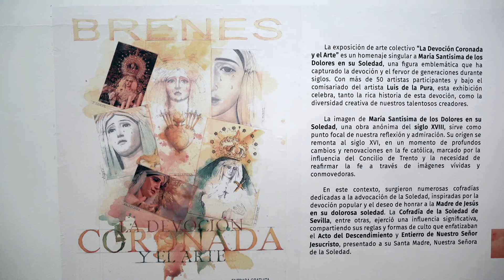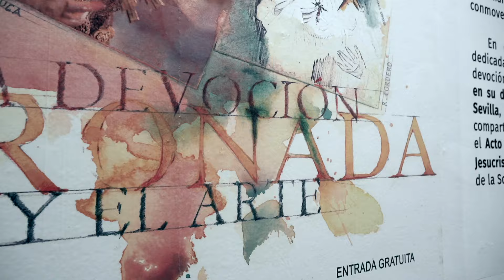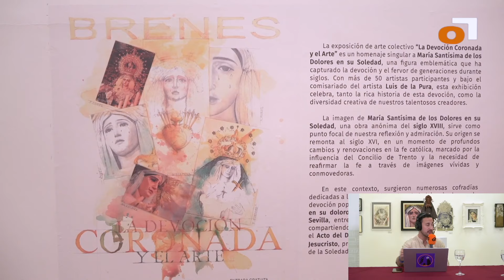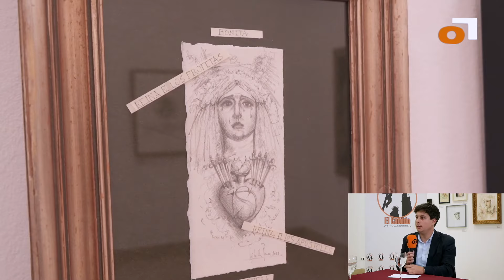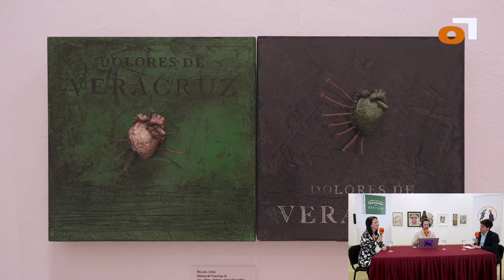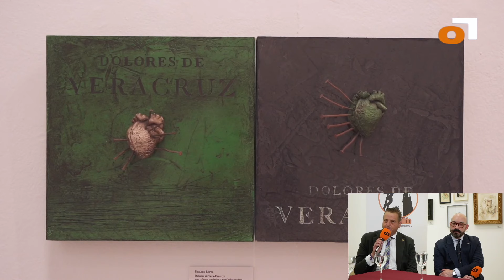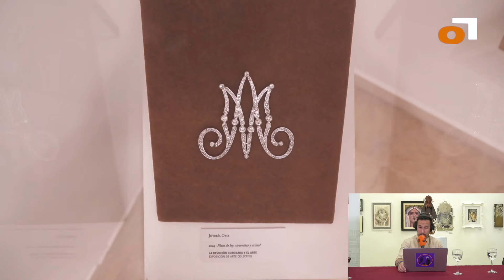ElCabildo 3x33 - El Cabildo Provincia: Coronación de Vera Cruz de Brenes en la Casa de la Provincia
El Cabildo número 33 llega a sus dispositivos móviles con este Cabildo de la Provincia dedicado a la Coronación de la Virgen de los Dolores en su Soledad de la hermandad de Vera Cruz de Brenes.

Para ello, Ignacio Cáceres, María José Caldero y José María Pinilla se desplazan a la Casa de la Provincia para entrevistar a Casimiro Fernández, Diputado de Cultura de la Diputación de Sevilla. Sobre la mesa estarán temas como la medalla de oro para Paquili, la visita del Cachorro a Roma, la Magna de diciembre con la presencia de tres patronas importantísimas de la Archidiócesis o la relevancia del arte sacro hispalense para la economía de la provincia.

En el segundo bloque, Raúl Ahijón, hermano mayor de la Vera Cruz de Brenes, y Luis de 'La Pura', comisario de la exposición de la coronación en la Casa de la Provincia, detallan cómo será la coronación del 29 de junio, qué ha supuesto para la hermandad, cómo es la Vera Cruz de Brenes y la relevancia que tiene para la localidad esta efeméride.

¡No te pierdas este Cabildo!